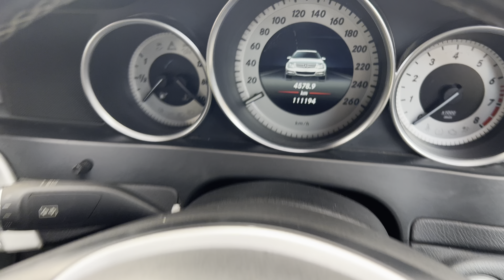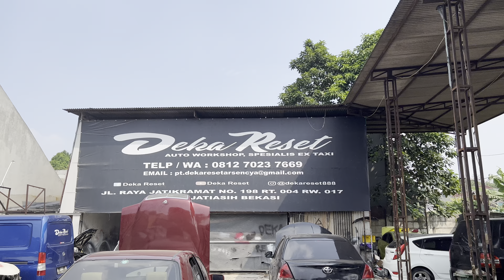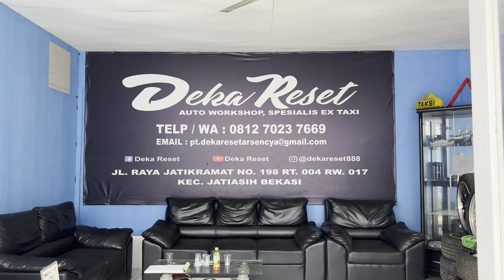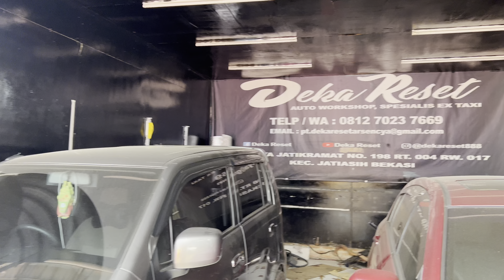Mercy C200 Edition 2014 Km.11 Ribu Unit Istimewa Ada Juga Yang Plat Hitam Buruan Stock Hanya 2 Unit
Langsung Aja Klik Chat WA Deka Di No Hp
Deka Reset ⬇️⬇️⬇️⬇️

Orderan Kita Nyata Kan Asli Jika Order/Transaksi :
Ke Rekening PT.Deka Reset
Dan Rekening Owner :
Syahputra eka kurniawan